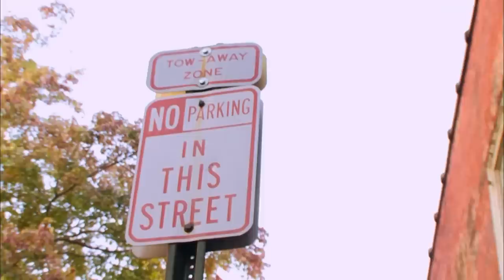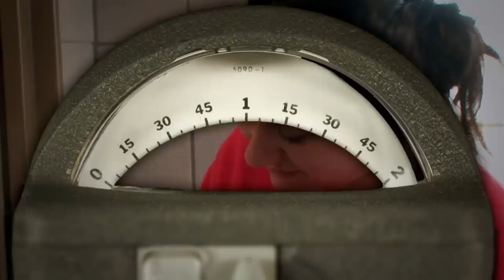Parking Wars: “Glamour Girl” Tickets the Same Woman Every Day (S2) | A&E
A parking officer nicknamed "Glamour Girl" gives the same woman a ticket for parking illegally every day in this clip from Season 2, Episode 9, "#18."